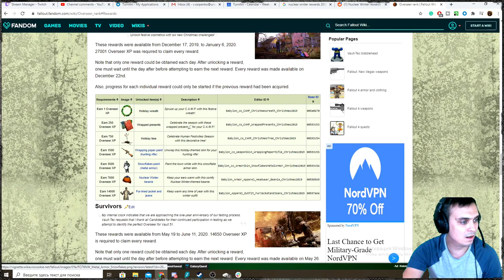Fallout 76 Bug | Unlock Nuclear Winter Limited Rewards for Halloween 2019 & Christmas 2019 NOW!!!